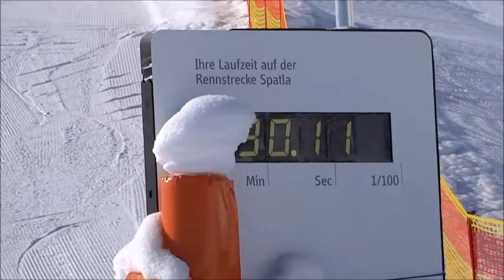Blue Ravens Skiausfahrt am 23.02.2013 - Silvretta Montafon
Endlich hat´s geklappt mit der Blue Ravens Skiausfahrt 2013. Auch wenn nur mit kleiner Besetzung! Der Anfang ist gemacht!